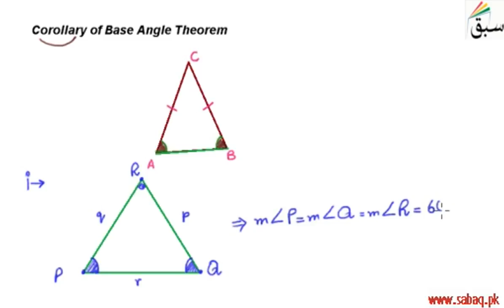Corollary of Base Angle Theorem, Math Lecture | Sabaq.pk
Corollary of base angle theorem for iscoceles triangles with proof
This video is about: Corollary of Base Angle Theorem. Practice tests and free video lectures for Physics, Chemistry, Biology, Math’s, Computer Science, English & more subjects are also available at Sabaq.pk. So, subscribe to Sabaq.pk/Sabaq Foundation now and get high marks in your exams.

CLASSES WE COVER AT SABAQ.PK / SABAQ FOUNDATION:

1. KG
2. Class 1
3. Class 2
4. Class 3
5. Class 4
6. Class 5
7. Class 6
8. Class 7
9. Class 8
10. Class 9
11. Class 10
12. Class 11
13. Class 12
14. Class 13
15. Class 14
16. MCAT
17. ECAT
18. CSS

BOARDS WE COVER AT SABAQ.PK / SABAQ FOUNDATION:

1. FBISE
2. Sindh Board
3. KP Board
4. Balochistan Board
5. Cambridge

STUDY MATERIAL WE OFFER AT SABAQ.PK / SABAQ FOUNDATION:

1. Physics Lectures
2. Chemistry Lectures
3. Mathematics Lectures
4. Biology Lectures
5. English Lectures
6. General Science Lectures
7. Computer Science Lectures
8. General Math Lectures
9. Accounting Lectures
10. Statistics Lectures
11. Advance Accounting Lectures
12. Cost Accounting Lectures
13. Practice Tests
14. Physics Practical
15. Chemistry Practical